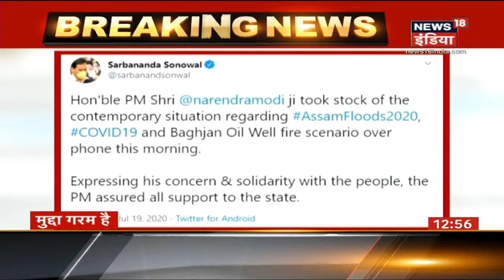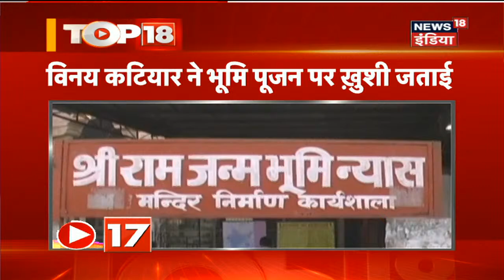Delhi में काल साबित हुई बारिश, minto रोड ब्रिज 'जल भराव' में डूबकर व्यक्ति की मौत |Mudda Garam Hai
राष्ट्रीय राजधानी दिल्ली और एनसीआर के कई इलाकों में रविवार की सुबह हुई जोरदार बारिश, यमुना नदी के किनारे पर घर बनाकर रहने वालों पर कहर बनकर टूटी. बारिश के कारण नालों में पानी भर गया. आईटीओ के पास बड़े नाले में इस कारण पानी का तेज बहाव देखा गया. बरसात में उफनाए नाले में पानी का बहाव इतना तेज था कि कई झुग्गियां बह गए. वहीं किनारों पर लगे पेड़ भी उखड़ गए. नई दिल्ली रेलवे यार्ड में काम करने वाले एक ट्रैकमैन ने बताया कि बारिश के बीच मिंटो रोड पर डूबी DTC बस की छत पर उसने लाश देखी थी. रेलकर्मी ने बताया कि उसने इस शव को बाहर निकाला.